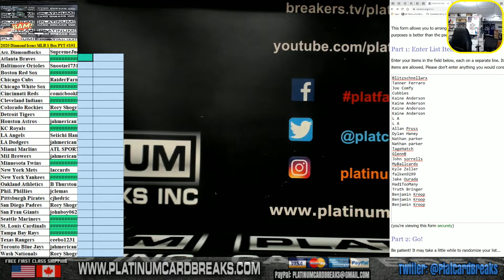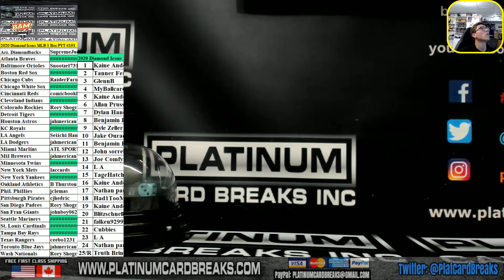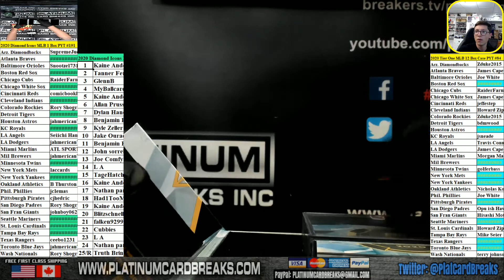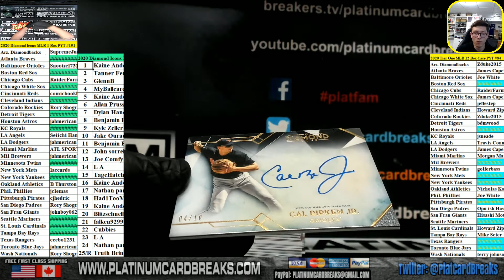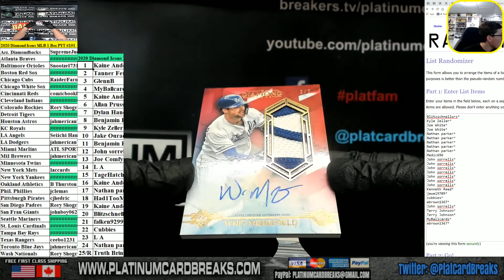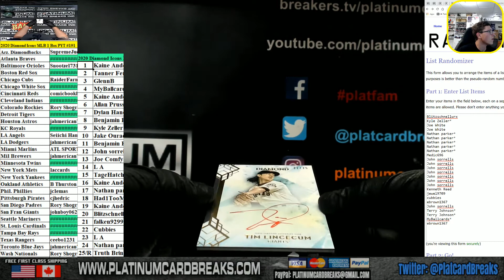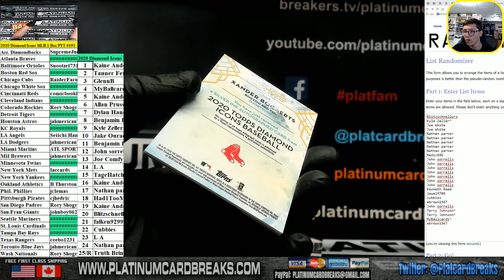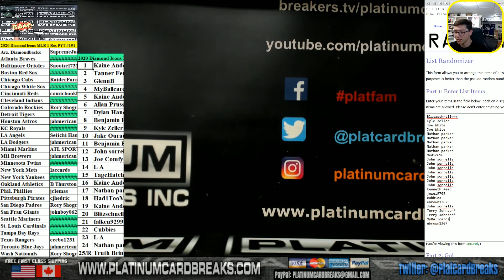2020 Topps Diamond Icons Baseball 1 Box #191